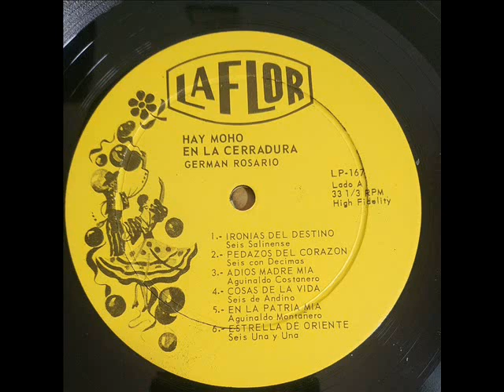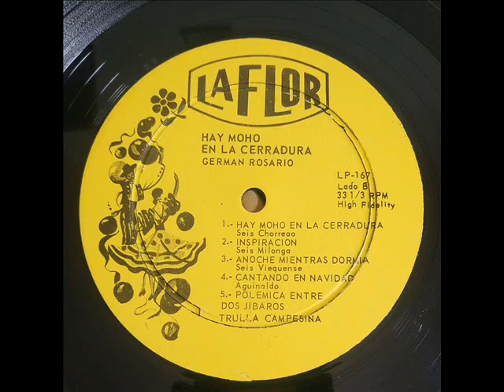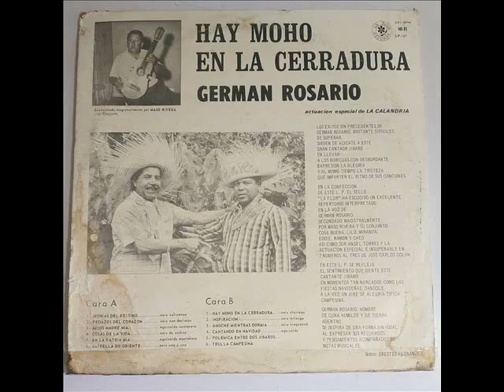GERMAN ROSARIO - HAY MOHO EN LA CERRADURA ( ALBUM COMPLETO)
GERMAN ROSARIO - HAY MOHO EN LA CERRADURA (album completo) con MASO RIVERA

1. Ironias del destino
2. Pedazos del corazón
3. Adios madre mia
4. Cosas de la vida
5. En la patria mía
6. Estrella de Oriente
7.Hay moho en la cerradura
8.Inspiracion
9.Anoche mientras dormia
10.Cantando en Navidad
11.Pólemica entre dos compadres
12.Trulla Campesina